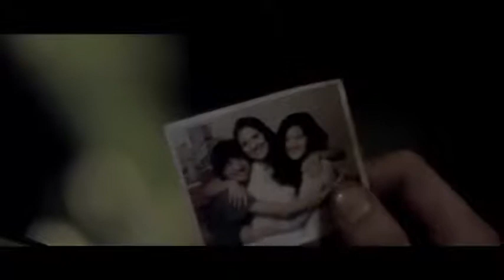Cinnet (Modus Anomali) / İngilizce Fragman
MİR YAPIM TARAFINDAN sadibey.com'a GÖNDERİLEN BU FRAGMAN TANITIM AMAÇLIDIR.
Genç adam, karısı ve iki çocuğuyla ormanın içinde tatil yaparken davetsiz bir misafir herşeyi altüst eder. Tam olarak daha neler olduğunu anlayamadan kayıp bir zaman yaşar ve bu sürecin sonunda kendine geldiğinde ailesi yanında değildir.
Bu garip gidişatın bir parçası haline gelen aynı ormanda tatile gelmiş olan bir başka aile ile karşılaşır.